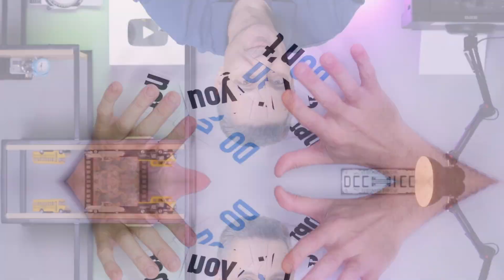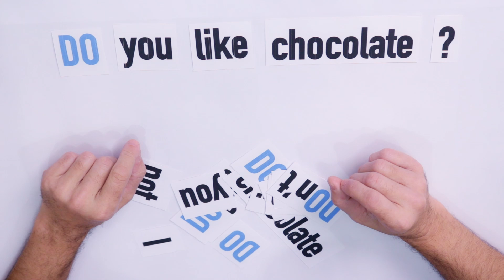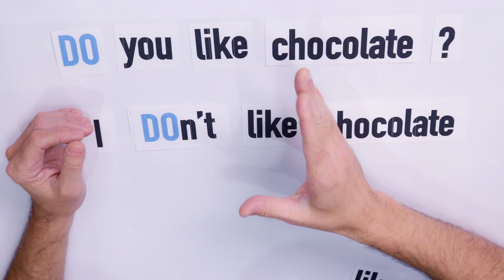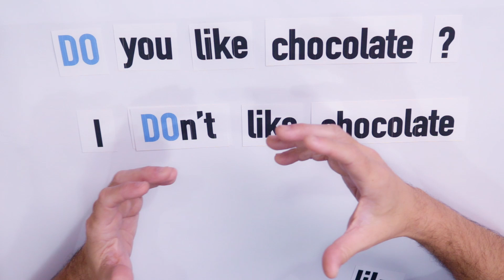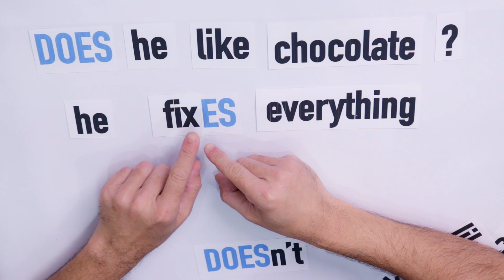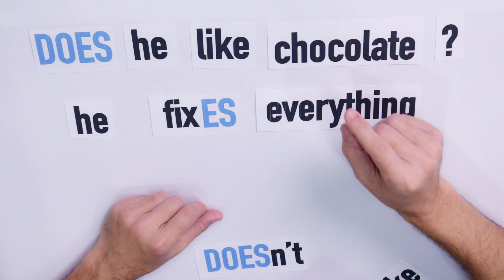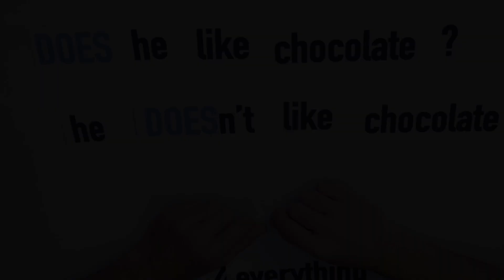Como Usar DO, DOES, DON'T, DOESN'T | SIMPLE PRESENT Como Você Nunca Viu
Lançamento do Curso "A LÓGICA DOS PHRASAL VERBS" em Breve.

Aprenda o simple present em inglês de um jeito simples e fácil. O presente simples em inglês é o tempo verbal mais comum e um dos primeiros que você vai aprender. Nesse video vou mostrar uma forma fácil de aprender as formas afirmativas, negativas e interrogativas do simple present usando um baralho de palavras. Você vai entender como fazer frases em inglês usando os auxiliares DO e DOES, além de suas formas negativas DON'T e DOESN'T.

📘 Aprimore seu domínio do Simple Present em inglês com nosso tutorial detalhado! O Simple Present é um dos tempos verbais mais fundamentais em inglês, usado para descrever hábitos, verdades universais, e muito mais. Este vídeo é projetado para ajudar tanto iniciantes quanto estudantes avançados a entender completamente as regras, usos e nuances do Simple Present. Se você quer falar inglês com confiança e precisão, entender este tempo verbal é essencial.

✨ Neste vídeo, você vai explorar:

Regras do Simple Present: Uma explicação clara das regras de formação do Simple Present para todos os verbos regulares e irregulares.
Usos do Simple Present: Detalhes sobre quando e como usar este tempo verbal, incluindo exemplos práticos em contextos variados.
Pronúncia e Formas Negativas: Dicas sobre a pronúncia das terminações e como formar sentenças negativas e perguntas no Simple Present.
Dicas de Memorização: Estratégias para memorizar e praticar o Simple Present, garantindo que você possa usá-lo corretamente em qualquer situação.
Exercícios Práticos: Exercícios interativos para testar seu conhecimento e fortalecer sua habilidade de usar o Simple Present naturalmente.

🎓 Perfeito para Todos os Níveis: Este vídeo é ideal para estudantes que estão começando a aprender inglês ou para aqueles que precisam revisar e solidificar seu entendimento desse tempo verbal importante

00:00 - Introdução
00:33 - Simple present com DO
06:05 - Simple present com DOES

SOBRE O CANAL:
Hey guys! Eu sou William Rossi, professor de inglês com pós graduação em Linguística. Já lecionei em cursos de idiomas, faculdade e fui proprietário de uma escola de idiomas. Atualmente me dedico a este canal  e à produção de cursos online com o objetivo de simplificar o aprendizado do inglês